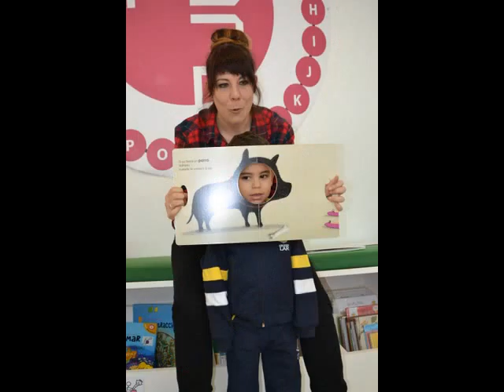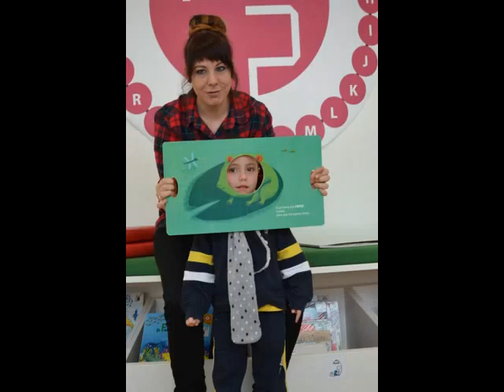Biblioteca Neira Vilas P3 B COLEGIO LAR